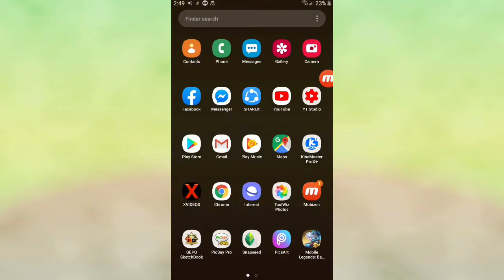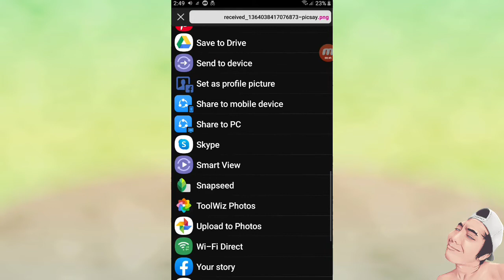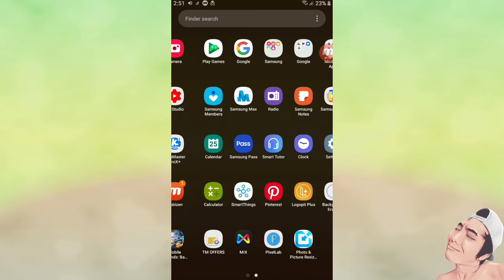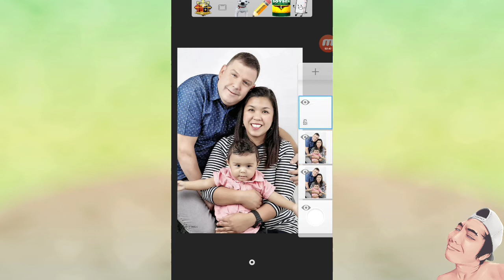HAPPY FAMiLY | smudge art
Yo Wazz'up mga Boss ..
iT's me again Emboii TV and
at kung bago ka palang dito wag mo
and Share para lagi kang updated sa mga
bago kong upload .. SALAMAT po